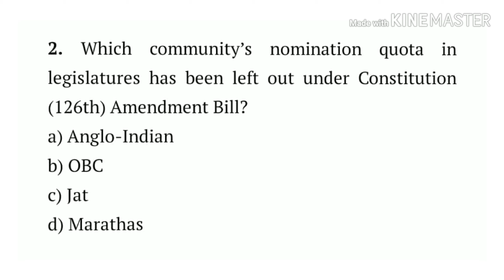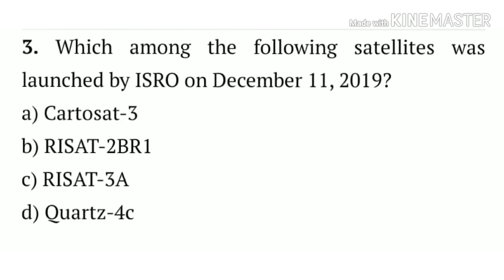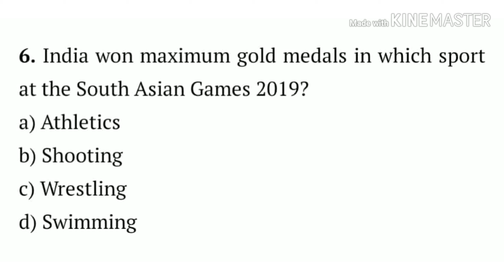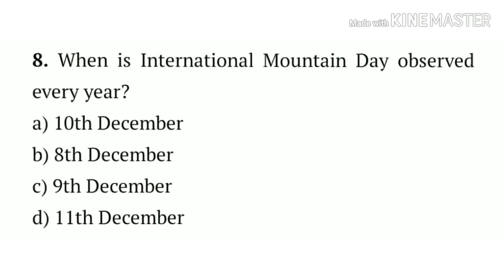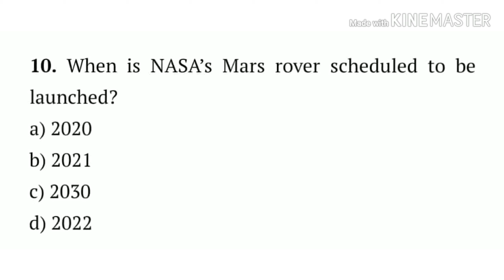CURRENT AFFAIRS - 12 DEC 2019 CURRENT AFFAIRS - DAILY GK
UPSC - SSC - HPAS